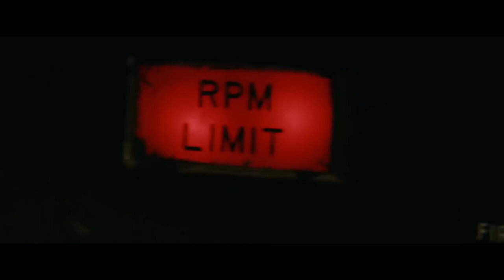Kong - Run Through The Jungle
First fight against the great Kong in Kong Skull Island
Movie:  Kong Skull Island
Program: MAGIX Video deluxe Premium